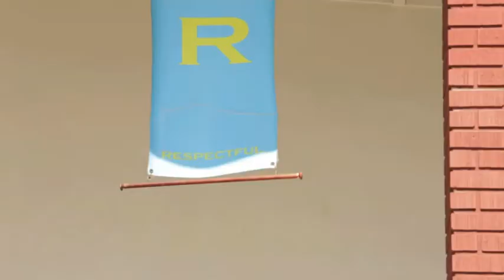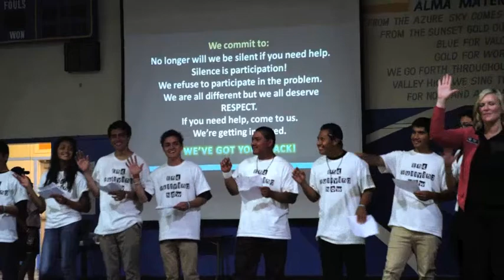UFC Ultimate Insider: Munoz Fights Bullying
UFC middleweight Mark Munoz has built a reputation in Orange County as a man ready to stand tall for causes he believes in. We accompany Munoz as he visits a local high school to deliver a powerful message about bullying.

Video by:  Fox Sports Fight Video